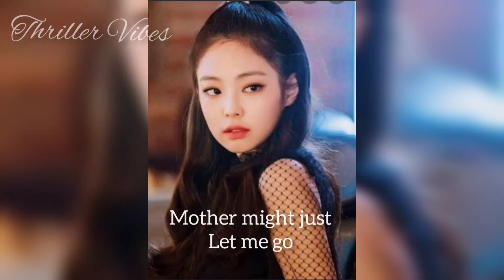when will my life begin?||cover by Jennie||Thriller Vibes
Hey there
do give me a big thumbs up 👍
song- when will my life begin ?